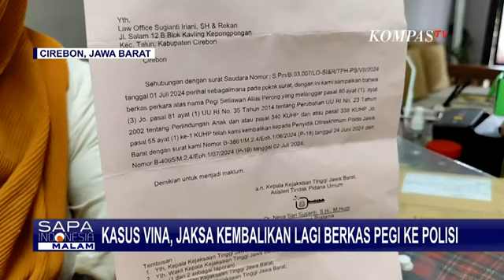Kasus Vina Cirebon, Jaksa Kembalikan Lagi Berkas Pegi ke Polisi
KOMPAS.TV - Kuasa Hukum Pegi Sugiayanti Iriani menunjukan surat keterangan dari Kejati Jawa Barat soal pengembalian kedua berkas perkara Pegi ke Polda Jawa Barat.

Dengan pengembalian dua kali ini, Sugiyanti meyakini, proses penetapan Pegi Setiawan sebagai tersangka kasus Vina dan Eki kurang bukti dan tidak sesuai prosedur.

Karena itu, ia meyakini hakim dalam putusan sidang praperadilan Senin (08/07/2024) pekan depan pun akan membebaskan Pegi.